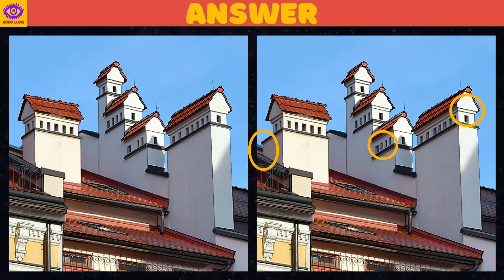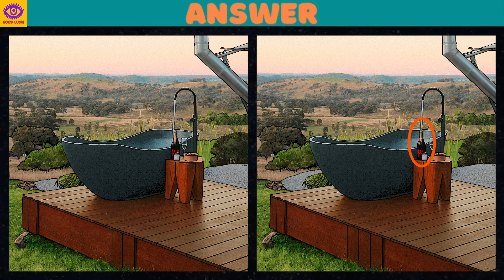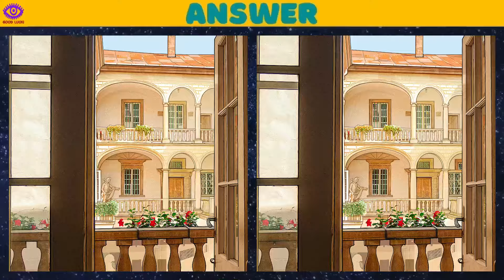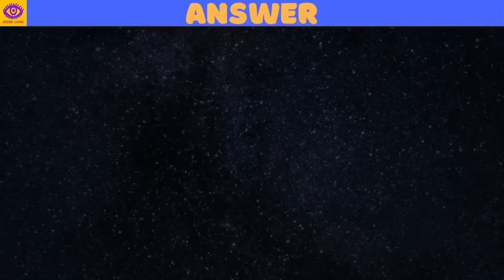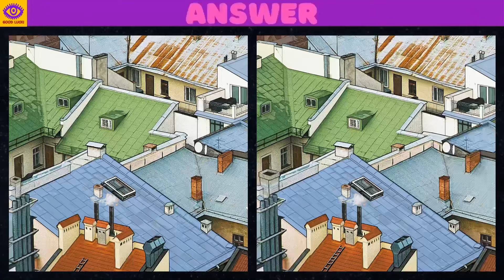【Find the Difference】 Brain Game Puzzle - Part 362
0:00 opening
0:17 1st quiz
2:02 1st answer
2:20 2nd quiz
4:05 2nd answer
4:23 3rd quiz
6:08 3rd answer
6:25 4th quiz
8:10 4th answer
8:28 5th quiz
10:14 5th answer